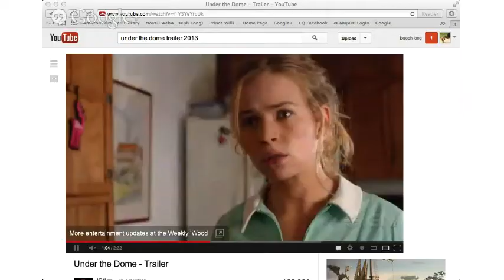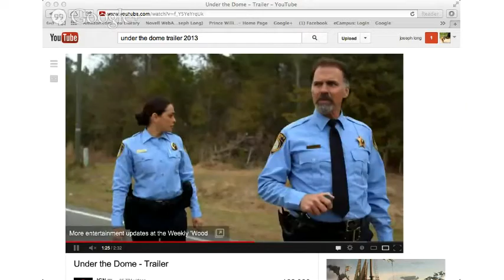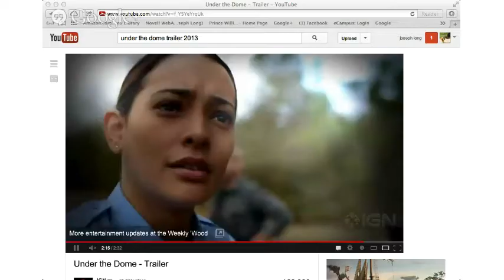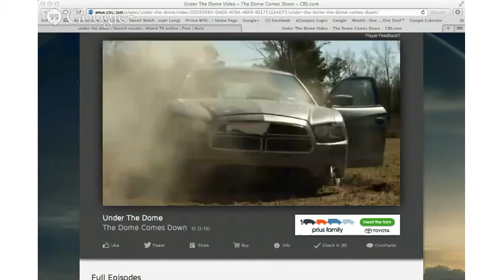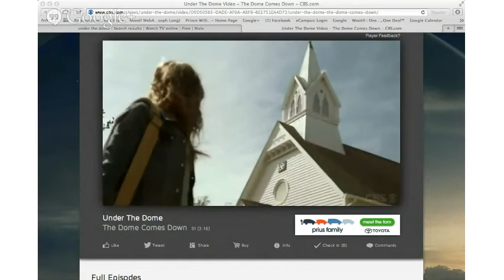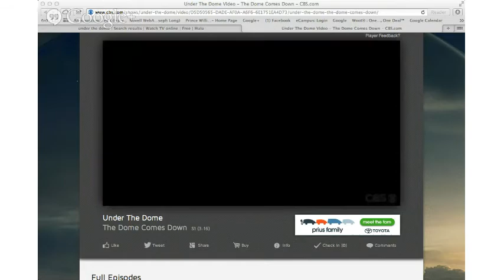Review Show: The Adventures Of TinTin/Under The Dome Ep. 1